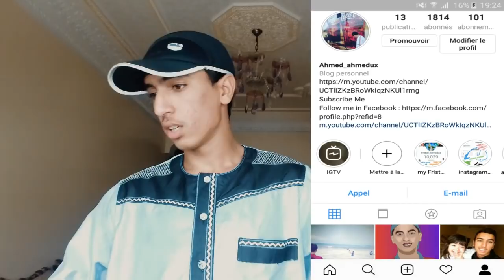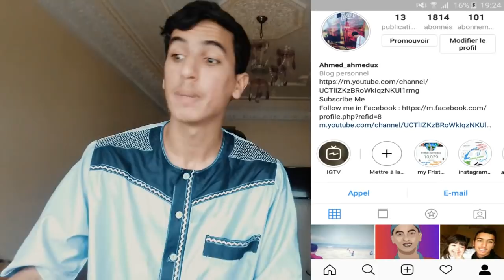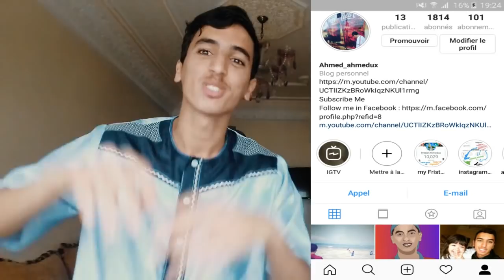ردة فعلي على الثنائي الذهبي الجزائري🔥رياض محرز●ياسين براهيمي🔥ملوك المهارات!!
نوصل 200 لايكك ؟؟ =) تذكر : تعليقك يعكس تربية اهلك .. وبالتوفيق للجميع =) - لا اله الا أنت سبحانك إني كنت من الظآلمين

SUBSCRIB AND LIKE PEACE!